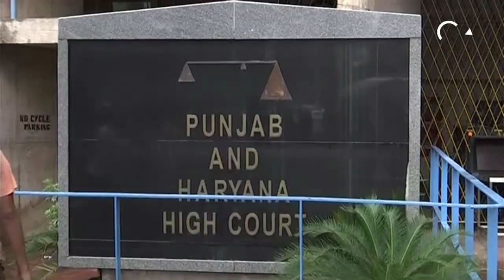Final Hearing Of Sidhu Case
Supreme Court begins final hearing in 30-year-old road rage case against Navjot Singh Sidhu